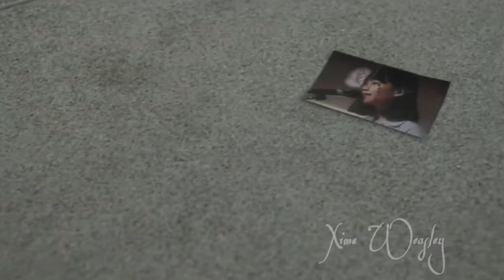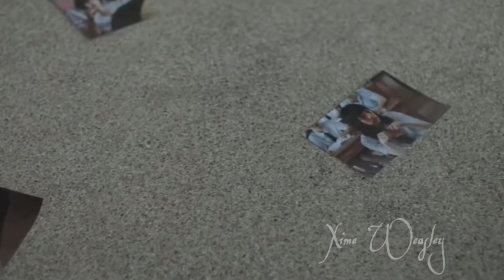Nanno - {Dark Horse}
Serie: 𝐆𝐢𝐫𝐥 𝐟𝐫𝐨𝐦 𝐍𝐨𝐰𝐡𝐞𝐫𝐞
              Nanno